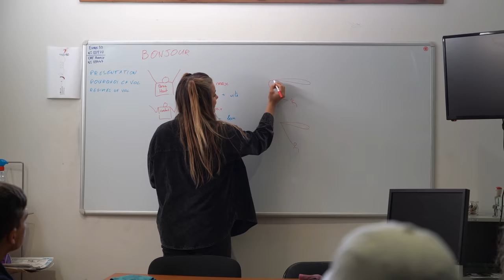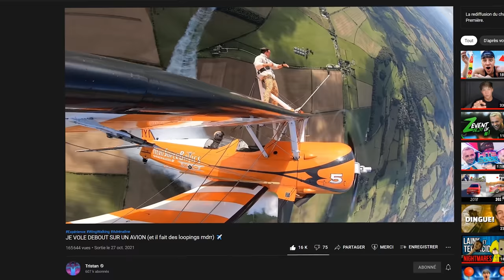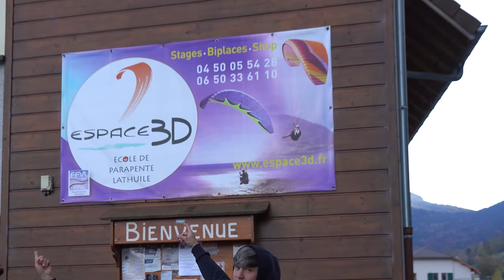Apprendre à voler SEUL en PARAPENTE en 24 heures 🪂 | PMP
| PMP | Apprendre à faire du Parapente seul, c’est comment ? 🤔🪂

BLACK FRIDAY GYMSHARK (Ça commence le 18 novembre à 20h et ça va aller très vite alors j’te conseille de déjà préparer déjà ton panier)

Comme tu le sais si tu suis cette chaîne, j’ai envie de TOUT apprendre & expérimenter ahah. ✅

Alors après avoir appris à sauter seul en parachute ) avec une petite cinquantaine de sauts à mon actif, bienvenue dans cette nouvelle vidéo dans laquelle on va apprendre à faire du parapente seul comme un grand garçon.

Différence avec le parachute ?
Est-ce que c’est dur à apprendre ?
Comment on apprend ?
Est-ce que ça fait peur ?

C’est ce qu’on va voir ensemble dans cette vidéo. ☑️

Pour ceux qui veulent tenter la même expérience je vous recommande de OUF la grandiose école Espace 3D Parapente à côté d’Annecy, allez-y de ma part ils sauront vous accueillir

Nouvelle vidéo tous les dimanches 18h !

2️⃣ Ma Boutique AMAZON où tu trouveras TOUT ce que j'utilise dans les vidéos et IRL